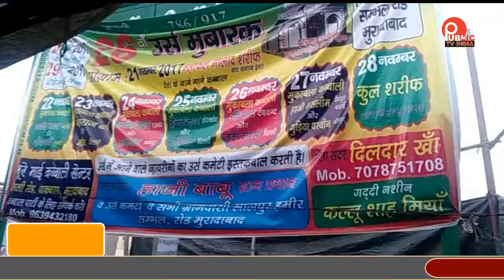हजरत मोदी मियां रहमत का 26वां मैं रोजा अर्थ अकीदत वर्तमान के साथ शुरू हुआ